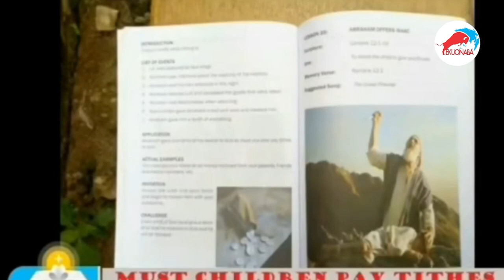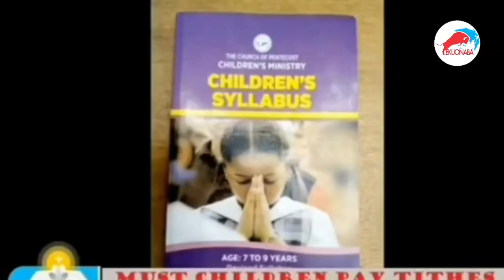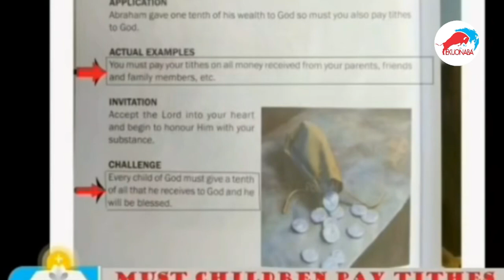paying of tithe is a crime according to this Pentecost Elder hmm